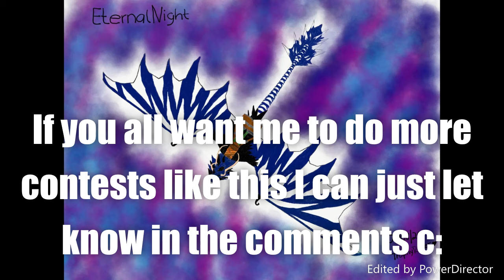SoD CONGRATS TROPHYRACER FOR WINNING THE CONTEST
Amazing artwork c: and congrats also thanks to everyone else who had tried to join has well I am sure the artwork you all had done had been amazing to but like I said if you want me to do more of there's contests just let me know in the comments c: